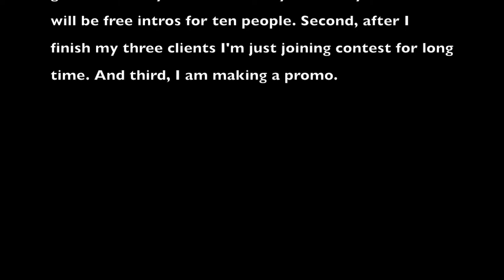[#82] 「 2D Intro 」• WDC1 Contest Entry • 100% iOS • 3rd Place!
Announcement: I took a break from clients now I'm coming back to them. Also, after these clients I'm taking a break from client intros and just joining contests. So no free form. Then I make free intros for twenty people :).

+ Leave a like for more! :P
+ Fun Fact: The last date all living humans were together on Earth was November 2 2000

Intro Information
++ Song: ♬ ♪ Idk
++ Client: WaterDesigns
++ Next: ¯\_(ツ)_/¯
++ Working Time: not too long
++ Render Time: not too long
++ Inspired By: DrTNT
++ Font: Idk
++ Packs: no pack, no videos in this one, all shapes is made by me custom!
++ Designer(s): me
++ Intro By: dazon
++ Alpha By: wut alpha ( i recorded mc hacker thingy )
++ Text By: google images search
++ My Clients List:
* sxm2d
* coolgamez
* drone
* no more client

Intro Forms
There are no current forms available.

➟ Hangouts: yeah not rn
➟ Roblox Name: tornadodesigns [give me robux]

If you are willing to pay, go to my discord.
The prices will be listed there.

About Horizon
I'm part of Horizon! We're a youtube designer group that can give you motion assets to spice up your videos!
And of course, the website!

My Friends
Cloud2D
VenomJar
DaNightStalker
HugoGames
K!NG vFX
XelrozFX
ScriptixFX

FAQ / QNA
Q: What app?
A: Usually CCP, sometimes AE.
Q: May I have a free intro?
A: Yes, when the form is open.
Q: Where are you from?
A: mars
Q: What languages can you speak?
A: english (duh) indonesia and french
Q: Will you go paid?
A: am free and paid
Q: Who is your idol?
A: xMatthias B. ftw boiss